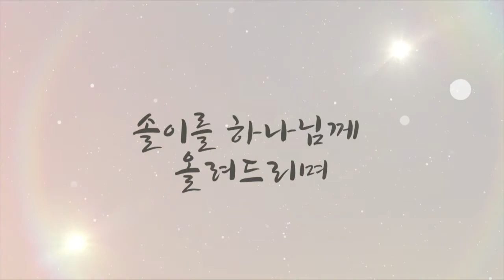2017.10.08 세미한교회 헌아식/유솔(유일, 유민)